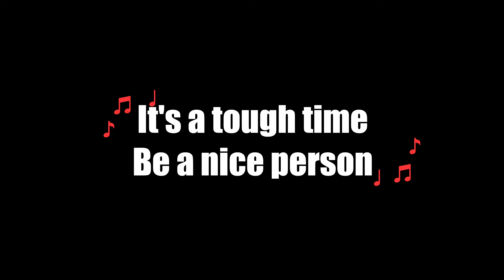Tech Layoffs are tough and will not stop soon